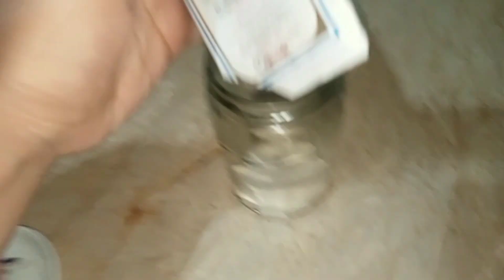Home Made Chicken Fajita3.0 🍕|Km kharchy mein banaein ab ghr pr Pizza 🍕youtube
Home Made Pizza 3.0
Home Made pizza 0.3
Home made pizza.03
Ap plz Meri recipe complete dekhiye or mujhy comments mein apni raaye bhi dijiye Jazak Allah 🥰